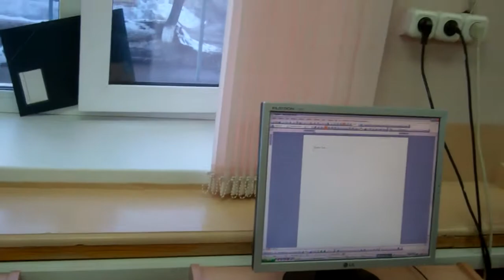Юрга ЮТИ 21 марта 2011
21 марта 2011, компьютерный класс, доцент Хамухин, съемка камерой Cisco, выигранной в инновационном конкурсе Сколково